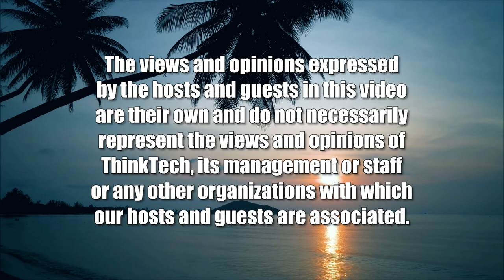Oceanographic Influences on Pelagic Ecology (Likable Science)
Acoustics and Combined Sampling Approaches.  The host for this show is Jay Fidell.  The guest is Jessica Perelman.

Jessica Perelman tells us about her Ph.D. dissertation and defense of that dissertation, why she chose this subject, the data gathering methodology and analysis she used to reach her conclusions, its relevance to science and humanity, where we can find it, the experience of writing and defending it, where she'll be studying next, and what she’ll be researching and writing about next.